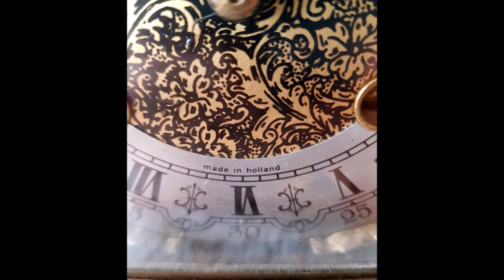Dutch 1978 Dark Oak Mantel/Bracket Clock. Double Bells Strike Moonphase, Hermle